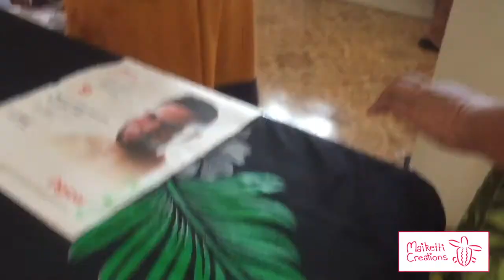Maiketti Creations - Polynesian Inspired Lamp Shades and Lanterns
Want to see the inspiration behind Maiketti Creations's lamp shades?  Our fabric is sourced from the beautiful islands of Samoa, situated in the Pacific Ocean.  This fabric not only tells a story, but describes and symbolises the wondrous nature and views found on this magnificent Polynesian island.